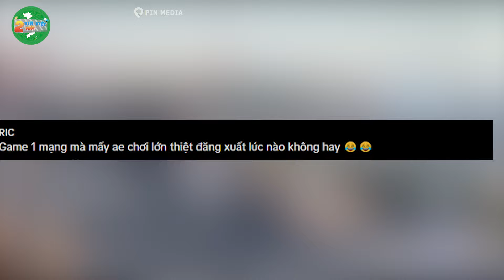Giới trẻ CHIẾM TRỌN góc cua mặc SỐNG C.H.Ế.T, TẬN DỤNG làm nơi SỐNG ẢO | Tin Việt 2 Phút